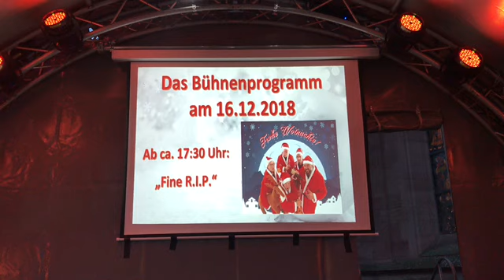16.12.18 Fine R.I.P. Live in Zweibrücken